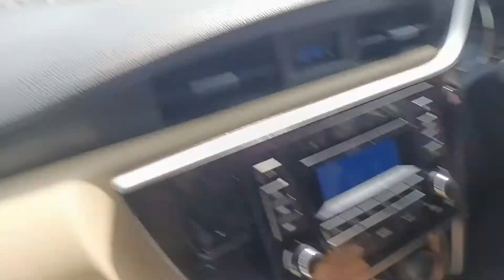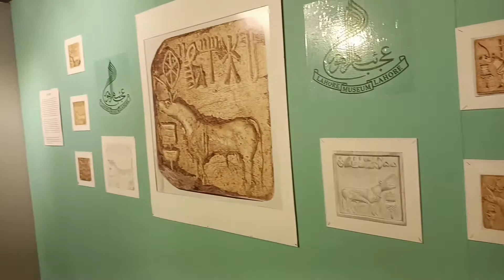Museum trip and grocery shopping for Ramzan kareem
hi guys AJ ki video ma ma apko btana ja r hu apna trip ki...hum Lahore museum Gai bachu ko la ka taka bachu ko idea hu museum ka or phrr ki thori SI shopping or lunch bi kia..bht enjoy kia ...video achi lga to like and share kr dan or channel ko subscribe kr dan thanks